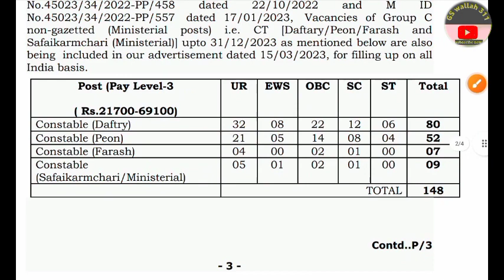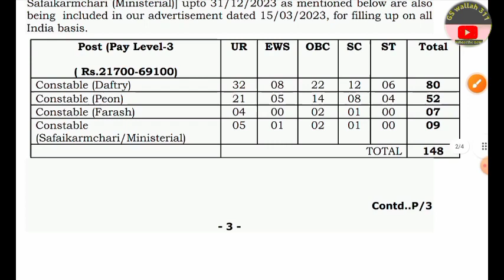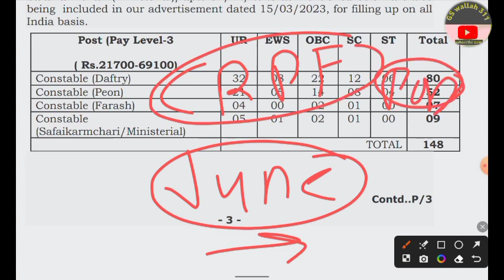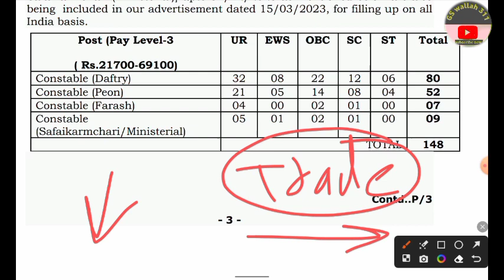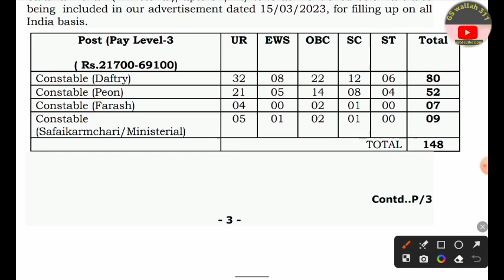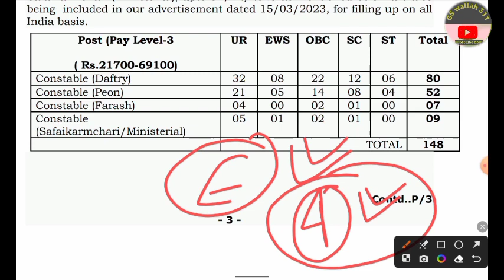CRPF treadsmen result update///cut off✅✅ physical date today big updates 2024